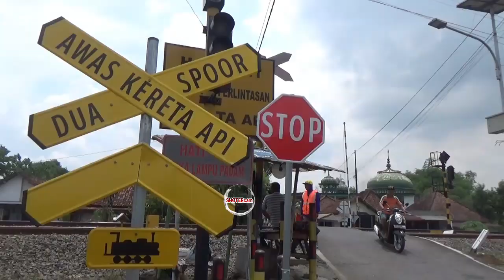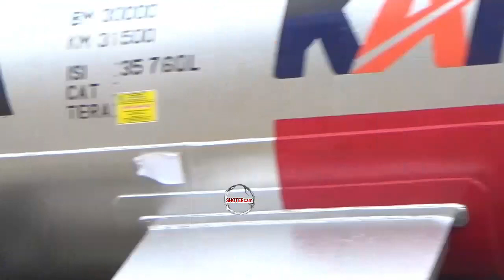Jasanya Banyak diabaikan Orang Lain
10 november diperingati sebagai hari pahlawan yang dikhususkan bagi pahlawan yang telah gugur memperjuangkan bangsa di massa lampau// namun saat ini banyak muncul sosok pahlawan jalanan yang tidak kita sadari di sekitar kita/ diantarnya adalah sosok penjaga perlintasan kereta api tanpa palang pintu/di jombang/ jawa timur/ yang telah banyak menyelamatkan nyawa pengguna jalan